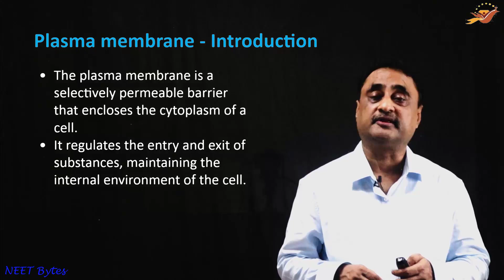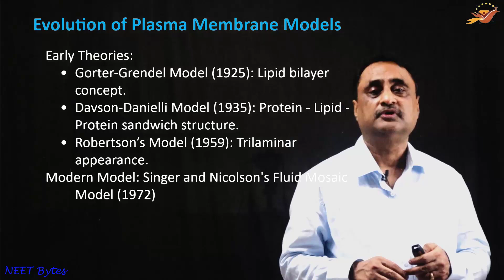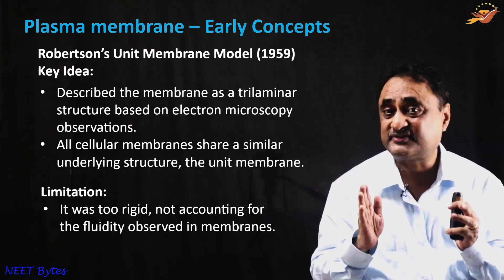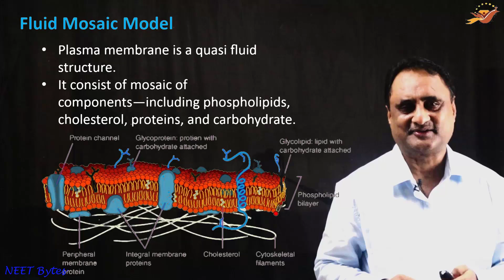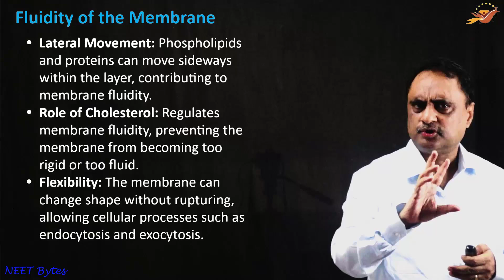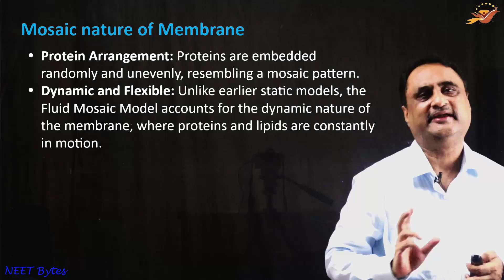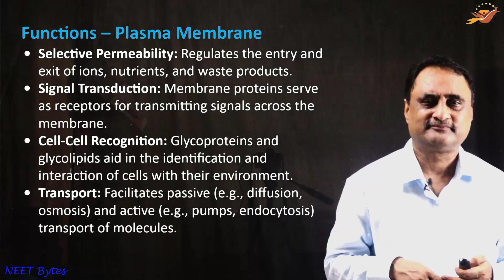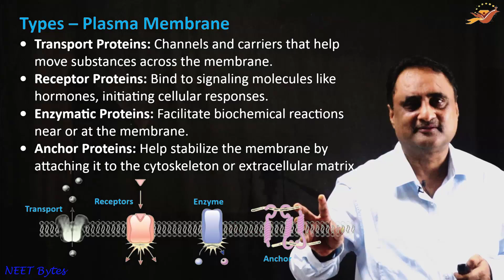Plasma Membrane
Hello NEET aspirants, welcome to today's session with Dr. Pankaj Kumar! In this video, we'll explore one of the most fundamental concepts in biology — the plasma membrane. Often called the 'gatekeeper' of the cell, the plasma membrane plays a critical role in maintaining cellular integrity, controlling what enters and exits the cell. We’ll dive into its structure, the fluid mosaic model — all essential for your NEET exam.